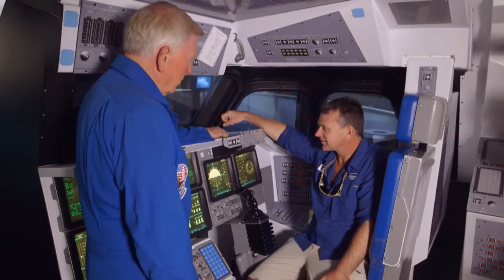Al McGlashan's Fish'n with Mates - Lake Toho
Al McGlashan's Fish'n with Mates - Sundays at 2pm ET on Sportsman Channel. MORE

Al McGlashan fishes with former NASA Astronaut Jon McBride fishing off Florida's Space coast. However their mission is compromised when they encounter Florida’s wet n wild weather. He then heads south for some hot snook fishing.